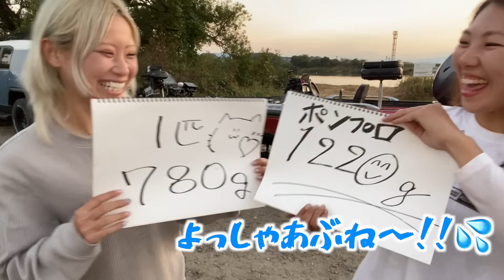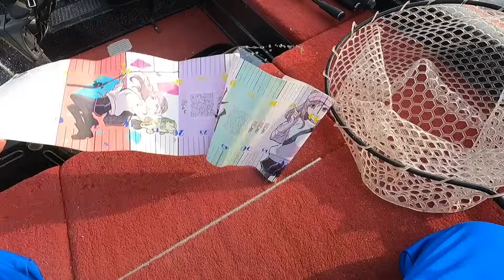実際どっちが上手い？【遠賀川バス釣り対決】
今日は二年間ビジネスパートナーとして一緒にやってきたぽんをボコボコにする企画です👊
本当にボコボコにできたのか、、？！最後までお見逃しなく☺️

お写真を提供していただける方も募集しています✨